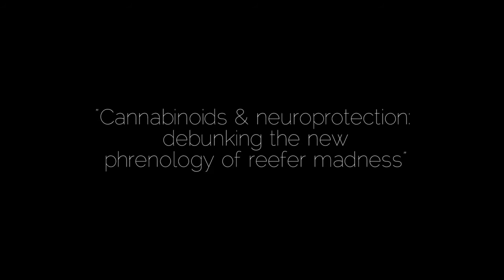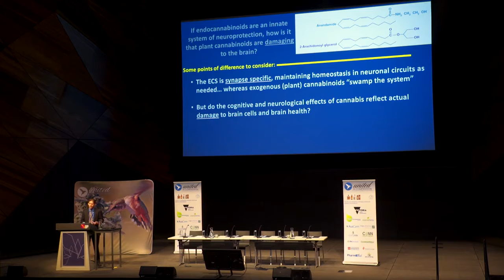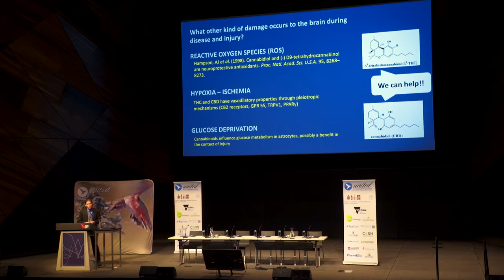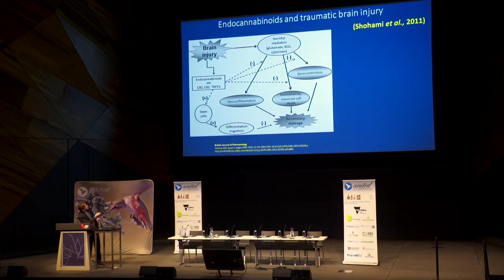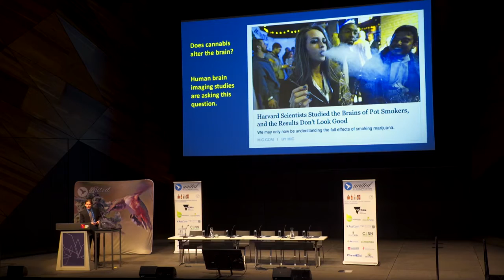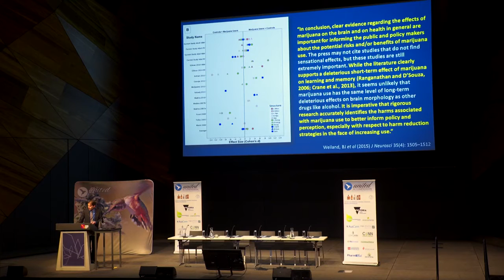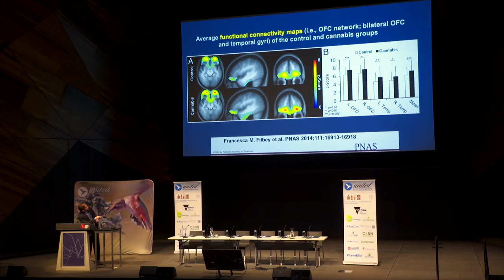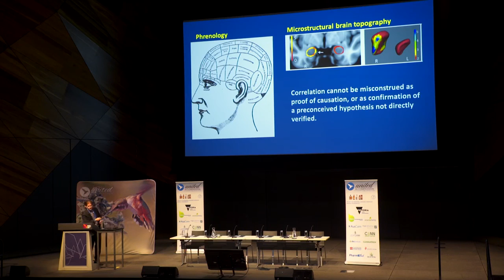Dr Greg Gerdeman Cannabinoids %26 neuroprotection debunking the new phrenology of reefer madness